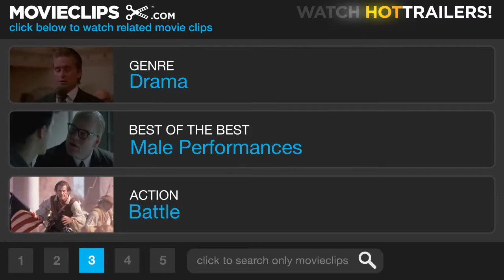8 Mile (9_10) Movie CLIP - Rabbit Battles Lyckety-Splyt (2002) HD.mp4